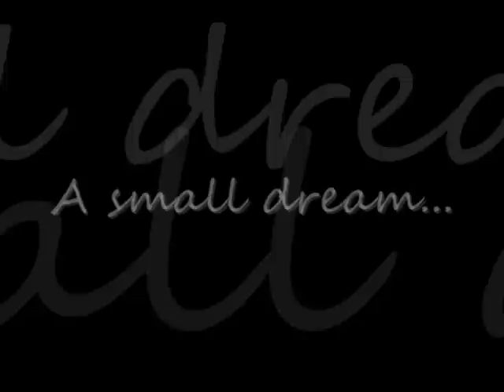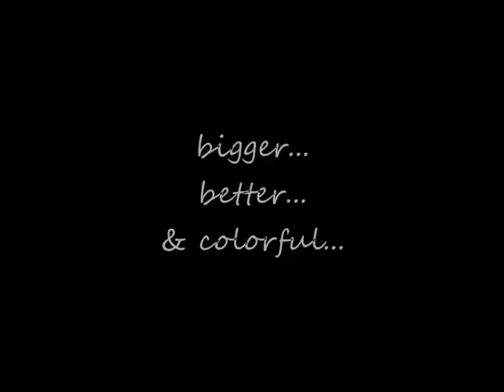Hues IIM Calcutta Domino Contraption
Come and be part of a dream...
Domino Contraption by Hues
Venue - IIM C Auditorium